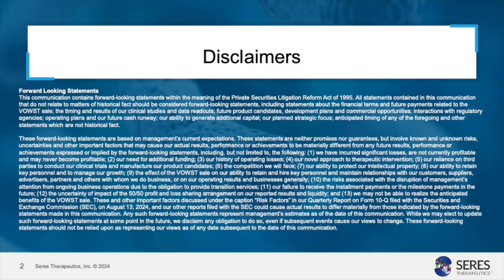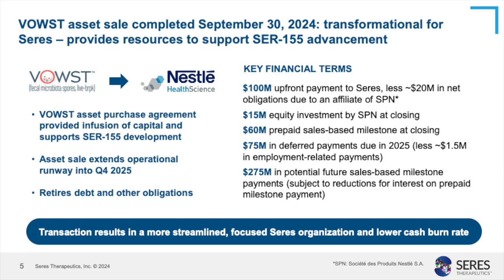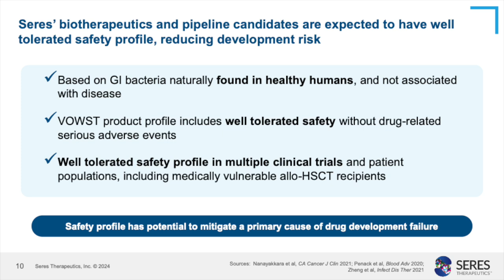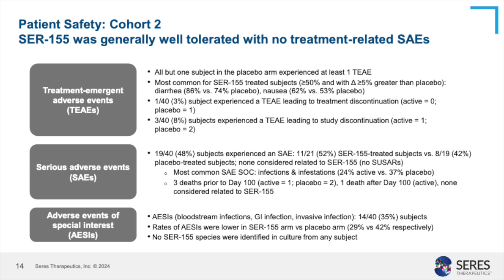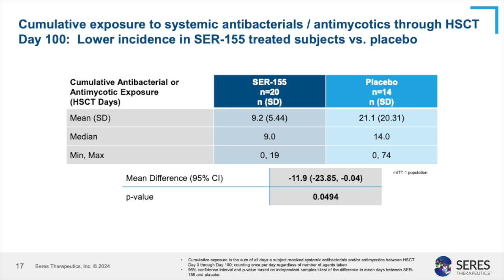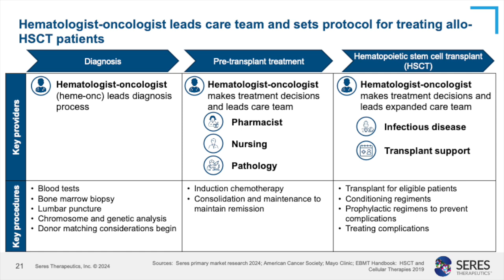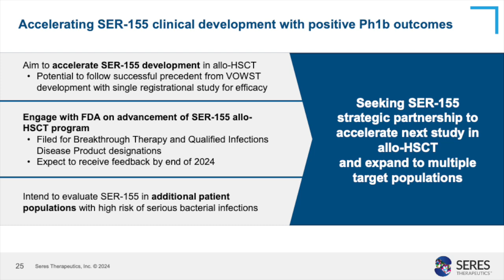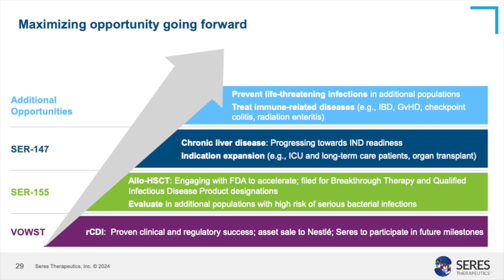Seres Therapeutics MCRB Q3 2024 Earnings Presentation